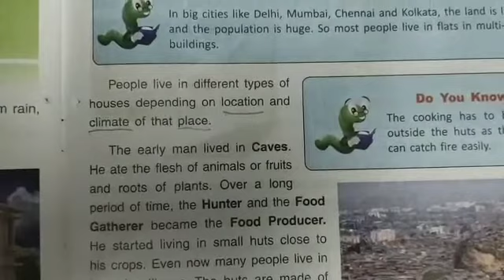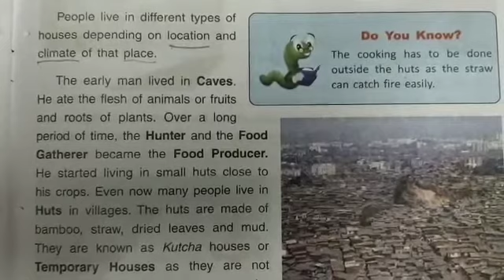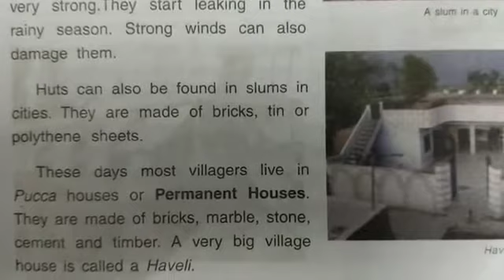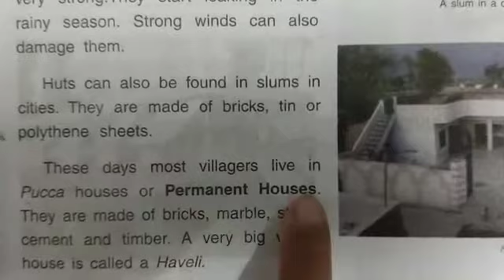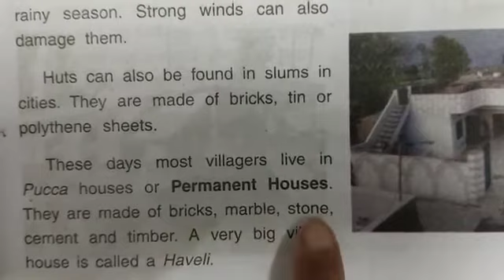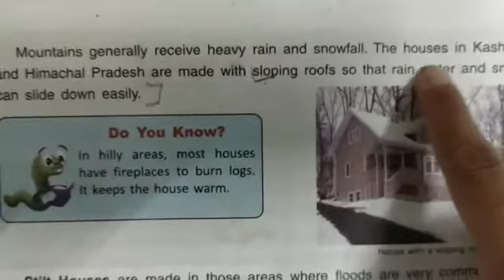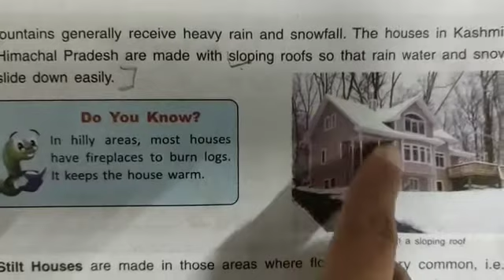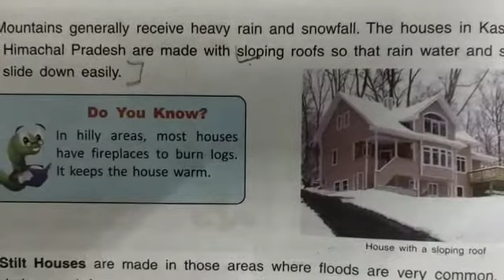DAV nahan,class 3, social science, L -9. Our home, (part 3)